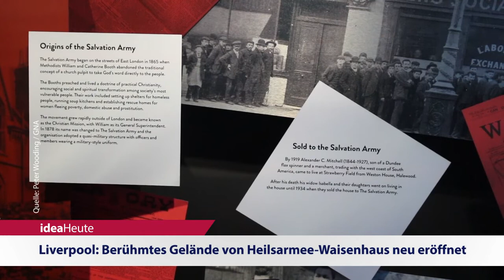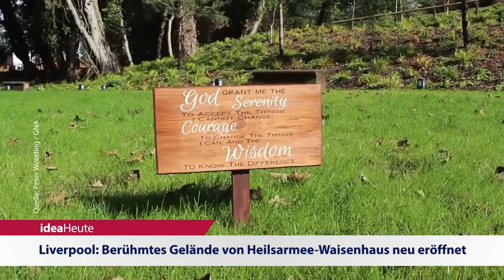ideaHeute 24 09 19 - Mission - Strawberry Field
Blöcher: Entchristlichte Regionen als Missionsort neu entdecken - Liverpool: Berühmtes Gelände von Heilsarmee Waisenhaus neu eröffnet